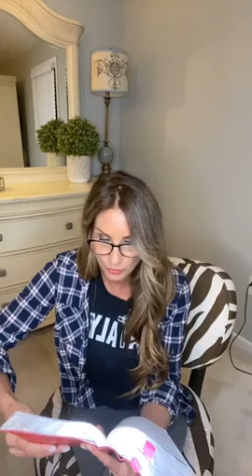The proper way to fight for your nation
This isn't new and we shouldn't be ignorant on how to fight and take a stance.